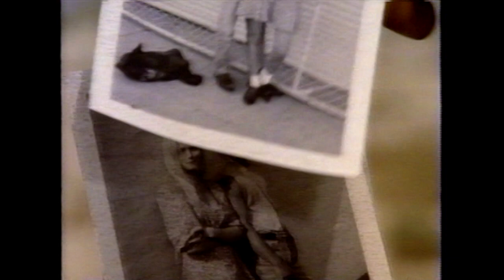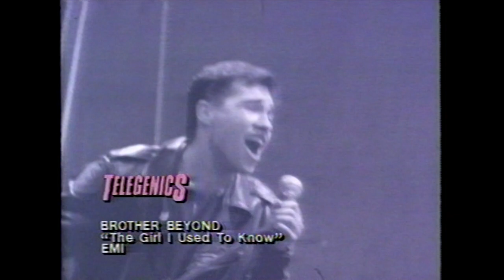Brother Beyond - The Girl I Used To Know [HQ]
Single released in 1990.